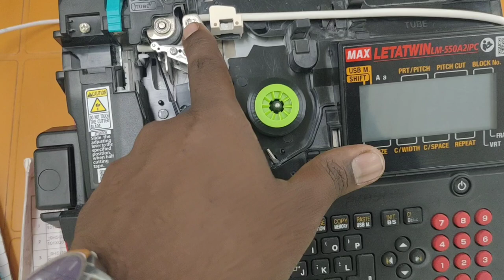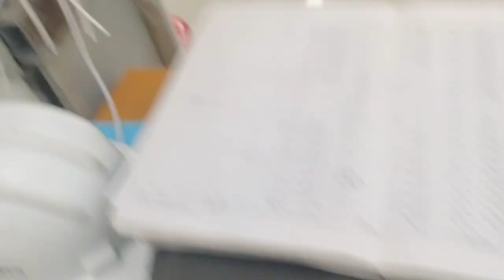What is a ferrule printing machine &How it's work🧐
||What is a ferrule printing machine &How it's work🧐||, What is a ferrule printing machine &How it's work🧐, ferrule,ferrule crimping#ferruleprinter,crimping tools,how are ferrules usedwhat are ferrulesknipex ferrulesferrule crimp tool, electrical popular ferrule printer ,panel, electrical panel engineering,electrical engineering
A ferrule printing machine is a specialized device used to print high-quality labels on ferrules, which are small tubes or sleeves used to terminate the ends of wires or cables. These labels are important for identifying individual wires or cables in complex electrical systems, making it easier to troubleshoot problems and perform maintenance.

Ferrule printing machines use thermal transfer technology to print onto heat-shrinkable tubing. This ensures that the labels are durable, long-lasting, and able to withstand harsh environments. The print quality is high, with clear and precise text and graphics that are easy to read.

These machines are designed to be user-friendly, with intuitive controls and easy-to-use software that allows for custom label designs. They are also highly versatile, with the ability to print on a wide range of ferrule sizes and types.

Ferrule printing machines are widely used in a variety of industries, including automotive, aerospace, telecommunications, and industrial manufacturing. They are an essential tool for anyone who needs to label wires or cables accurately and efficiently.